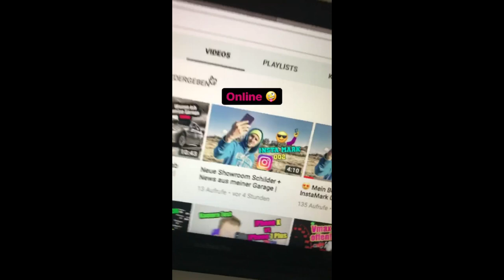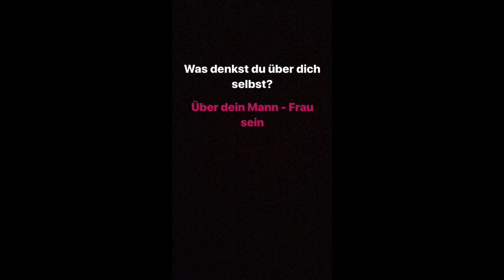🔥Starbucksing my life + iMac5K kauf fail😢 | InstaMark 003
▬ SOCIAL MEDIA ▬

▬ Mein BMW ▬
▶ 330i N52B30 258ps
▶ MANUAL, Handschalter

▬ STAY UP-TO-DATE! ▬